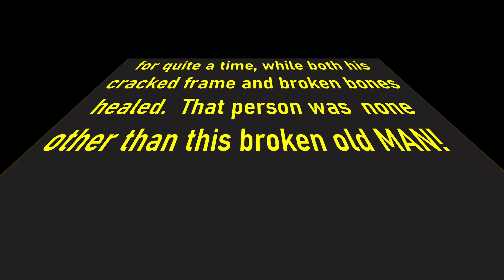pushing the fun on the Trek, and then ran out of talent 😂 so you'll be getting more of O for a bit!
fun ride at Wind Hill, I got to do the red jump line a lot and that was great to see how the bike was feeling with the new rear tyre too. I was getting a bit scared of the two big jumps that connect the top reds to the bottom ones. Then for some reason the moon was aligned to the forks and so I decided to try it and it worked! Felt great to get past that fear as it'd been playing on my mind. had a lot of fun over on Pay Rise pt I & II. The right side seal on the super high end  forks started popping out which made things interesting at times but only when I landed hard from poor riding.
Loved the top blue run with no pedalling to see if you can generate enough speed to do it all and yep, no worries there. Basically all was going great until it didn't. I was playing on the Pay Rise middle drop to see about speed and landings and how it felt.
1st was pretty spot on and felt great
2nd I then went a bit slower and cased it a bit but even on the hard tail it was okay, just didn't feel smooth
3rd time I decided to try a bit more speed and that was a bit of a bad idea as I kinda didn't really control it. You can hear a a bit of a skid in the video and then I'm not sure if you hear a branch snapping or if that's my collar bone, either way, next time maybe a smidge slower. that'll be about 6-8 weeks from what I understand but in the mean time Oliver is Shredding so good times ahead!